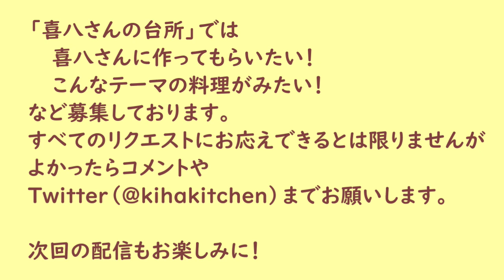【第67回】夏野菜の大量消費にバツグン！ぶつ切りきゅうりの肉味噌掛け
夏本番！夏野菜が美味しい！
今日は、ベランダ菜園としてもよく作られる「きゅうり」を、大量消費するのにもちょうどいいレシピをご紹介です！
さっぱりとして冷たいきゅうりに、かけるのは・・・熱々の肉味噌！？
しかしこれが、しっかりおかずに大変身！ごはんが進みます！

〇 お知らせ
Twitterでは、秘書が不定期に撮影のことや料理のコツなどをつぶやいております。
「喜八さんの秘書のつぶやき」　@kihakitchen

＊音楽
〇 料理音楽
・「Daily Beetle」Kevin MacLeod様